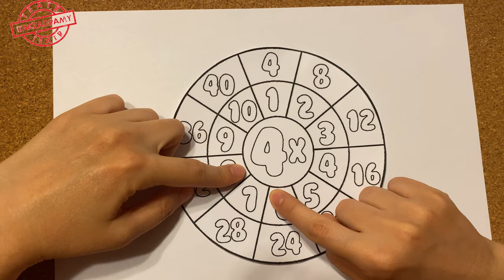Itakpoczytamy! J. A. Birkenmajer, "Tabliczka mnożenia" w wykonaniu Kasi Gruszewskiej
Nasi aktorzy czytają dzieciom i dorosłym!

🌞🍀🍀🍀 Matury w toku...
👩‍🎓👩‍🎓👩‍🎓 A dla naszych milusińskich, którzy jeszcze sobie nimi głowy kłopotać nie muszą, wiersz tematyczny.
5️⃣✖️3️⃣ Będzie to "Tabliczka mnożenia" Józefa Antoniego Birkenmajera, 6️⃣✖️7️⃣ którą zaprezentuje nam nasza teatralna Matematyczka Naczelna, czyli Kasia. 👩‍🏫 🙂

Musician: ASHUTOSH